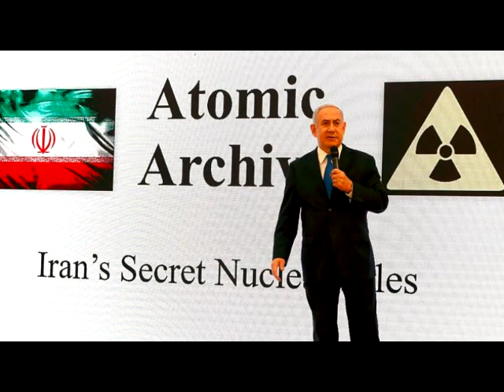UANI President David Ibsen on BBC World Service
UANI President David Ibsen discusses Iran and UANI's work on the BBC World Service's segment "Iran Nuclear Deal Hangs In Balance"